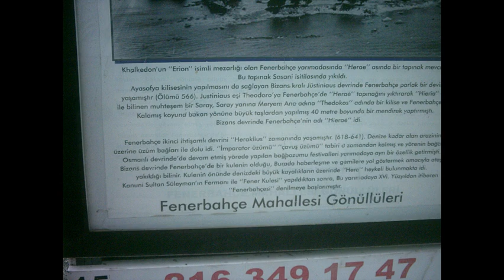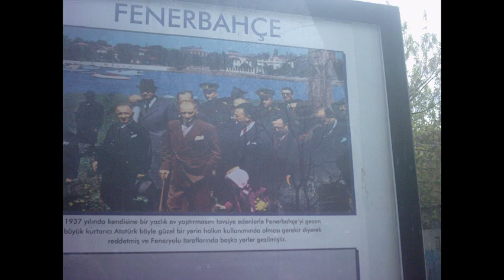sait tollu 417